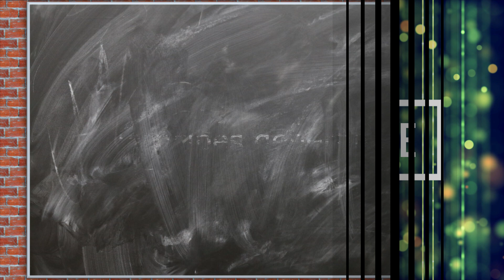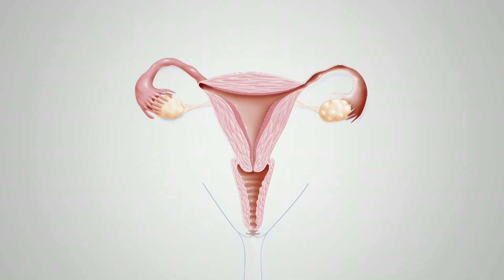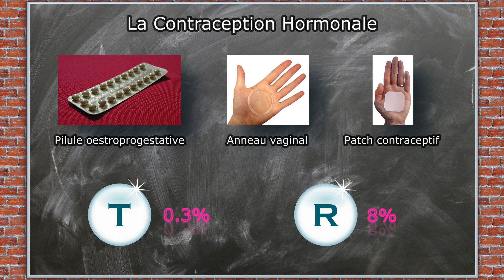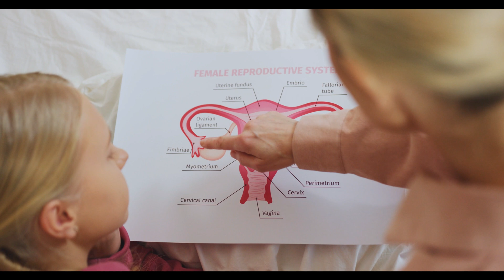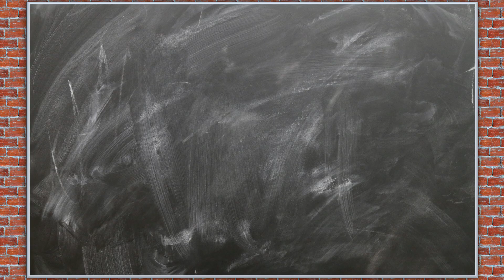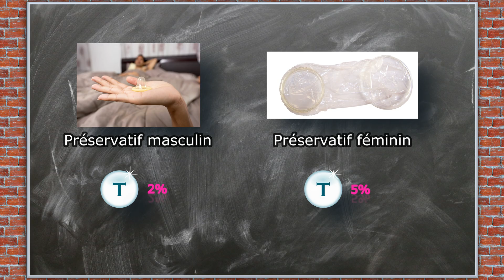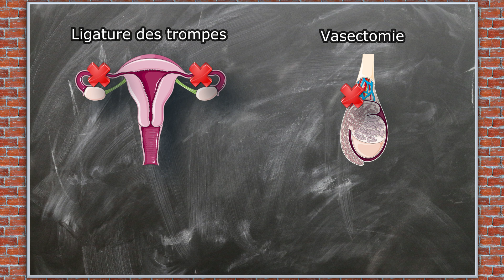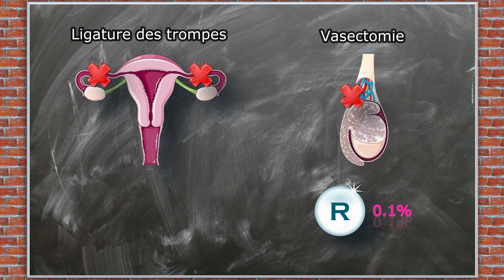La Contraception : TOUT COMPRENDRE - CM#11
La contraception, on sait tous en général comment ça fonctionne, mais est-ce que vous connaissez les différents modes de contraception ? Connaissez vous les différences entre contraception hormonale et contraception mécanique, ou définitive ? Et l'indice de Pearl, qui évalue la fiabilité d'une  méthode de contraception, ça vous parle ? On va parler de tout ça dans cette vidéo.

Chapitres de la vidéo :
00:00 Introduction
00:56 Principes généraux
02:52 Contraception hormonale
06:53 Contraception mécanique
10:55 Contraception définitive
12:09 Pilule du lendemain
12:55 Conclusion